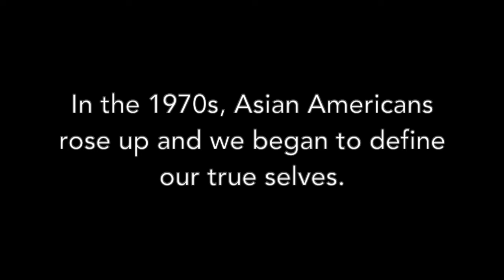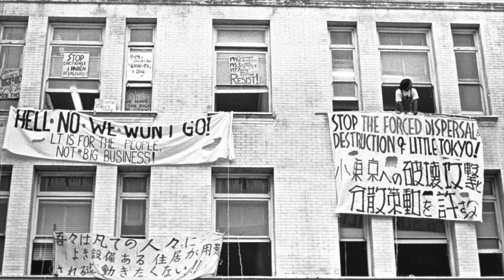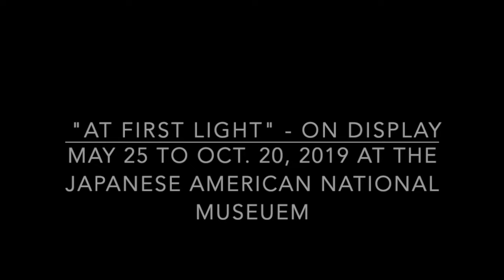Building the Asian American Movement: Then and Now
On July 12, 2019, JANM partnered with Visual Communications (VC) to present a panel discussion that took a cross-generational look at the challenges and opportunities Asian American communities face as they continue to grow and engage in political action. The panel of Asian American activists, who span the 1970s to the present, included Kathy Hoang, Thomas Chung, Florante Ibanez, Tiffany Do (TiDo), Aurora Andalajoe, Jonathan Paik, Miya Iwataki, and Sandy Maeshiro. The conversation was moderated by VC co-founder Eddie Wong. JANM President and CEO Ann Burroughs introduced the program.

The program was presented in conjunction with "At First Light: The Dawning of Asian Pacific America." Visual Communications was the first Asian Pacific American media organization in the country.

"AT FIRST LIGHT: THE DAWNING OF ASIAN PACIFIC AMERICA"
May 25 - October 20, 2019
"At First Light" is a multi-media exhibition that explores and celebrates the emergence of a politically defined Asian Pacific American consciousness and identity. It chronicles the transformation of the un-American categorization of “Oriental” to the political identity of “Asian Pacific American” that rejected racist stereotypes, stood up for human rights, recovered lost histories, and created new cultural expressions.